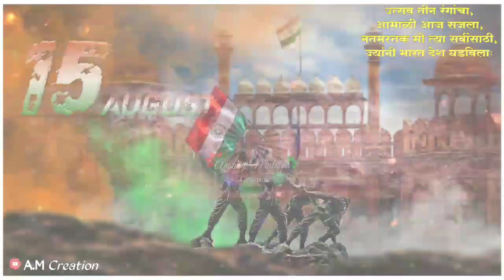New 15.August 2021 Independence Day Special WhatsApp Status Jay Hind🇮🇳